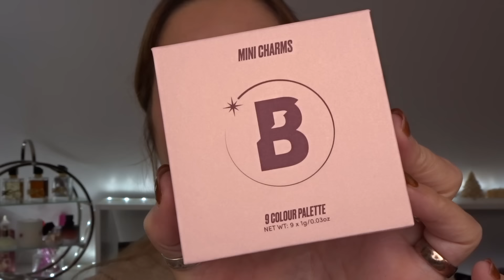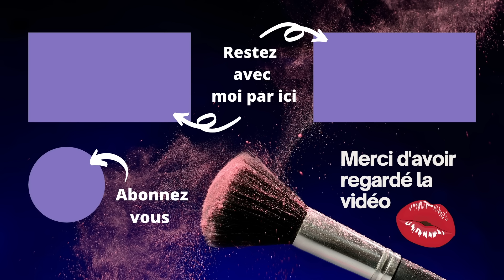NOUVEAUTÉS GROS FLOP ET COUPS DE COEUR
Je vous présente mes nouveautés pas mal de coups de coeur mais aussi un gros flop!

 ⬇️⬇️⬇️ LIENS** UTILES ⬇️⬇️⬇️
★ NOUVEAUTÉS: ★
★ FLORASIS Black Friday jusqu'à -50% sur une selection de produit et -10€ par tranche de 100€ d'achat CODE tortuebeautyXFLORA jusqu'au 02/12/24 (pas de frais de douanes)

★ YSL Beauty  -35% sur le site hors nouveautés pour tout achat de 80€ ou plus, avec une serviette en cadeau cumulable avec l'offre cadeau sur le site code BF2024

By BEAUTY BAY Celestial Charms Christmas Bundle avec la mini charms
Maybelline Lash Sensational Sky High Mascara Space Diamond

★ HAUS LABS BY LADY GAGA PhD Hybrid Lip Glaze Plumping Gloss guava

👉 MES BIJOUX SUR PAFUMS NOX BLACK MONTH jusqu'au 30 Novembre
-25% sur tout code TORTUEBEAUTY + un bracelet offert pour chaque commande et cadeau bonus dès 100€ ici ➡️
Boucles d'oreilles grandes gouttes dorées - A43
Boucles d'oreilles petites gouttes argentées - A44

👉 MA BOUTIQUE AMAZON

⬇️⬇️⬇️ CODES PROMO et PARRAINAGES**: ⬇️⬇️⬇️
★ CHARLOTTE TILBURY -15% sur votre première commande (ou avec un nouveau mail) avec le code tortuebeautyFAJ68
★ LOOKFANTASTIC jusqu'à -25% code TORTUE parrainage -15€ à l'inscription indiquer le code NJO3-R2

* Produits offerts
** Liens affiliés, cela ne change rien pour vous et grâce à vous je touche une petite commission vous êtes libre d'utiliser mes liens ou pas un grand MERCI pour votre soutien.